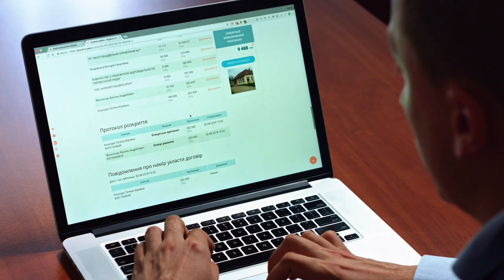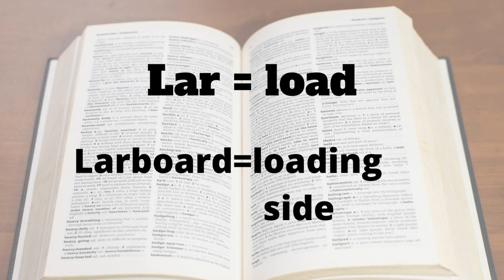Why ship's use PORT and STARBOARD instead of left and right | By captains POV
In this video , I have explained the real reason behind using starboard and port instead of left and right .
This question comes in everyone's mind that why not use simply right and left for indicating sides of ship rather than using such a different term starboard and port. so , after watching this video , this question will not strike in your mind again.

captains pov